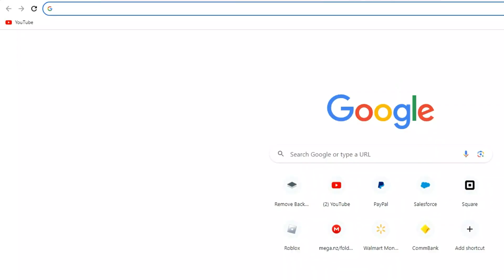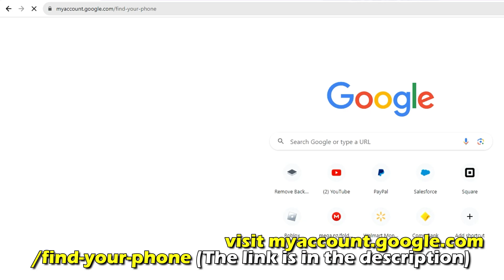How To Change PIN On Your Straight Talk (How Do I Reset My PIN On Straight Talk?)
How To Change PIN On Your Straight Talk (How Do I Reset My PIN On Straight Talk?). In this video tutorial i will show how to change PIN on your Straight Talk.

Change Pin Using Your Google Account
⦁ Visit the Straight Talk Retro Login Center and enter the wrong PIN five times to lock your phone.
⦁ Next, click on the ‘Forgot Password’ button that appears below.
⦁ On the next screen, enter your Gmail account username and password to log in to your Google account. Once you confirm you have entered the correct details, click ‘Sign In.’
This method will only work if you set up a Google/Gmail account and link it to your phone.

Change Pin on Android Device Manager
⦁ Enter the wrong PIN 5 times to lock your phone.
(The link is in the description).
⦁ Enter your username and password to sign in to the Google account associated with your device.
⦁ Next, select the device you wish to unlock and click ‘Lock.’
⦁ On the next page, set a temporary PIN and click ‘Lock’ again.
⦁ Proceed to enter your temporary PIN on the password field that appears below. Use this new Pin to unlock your phone.